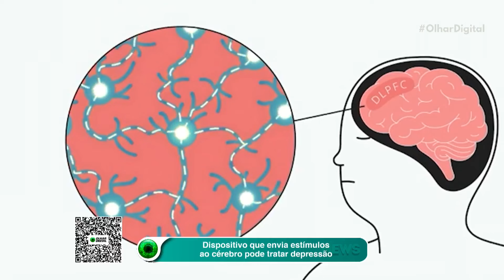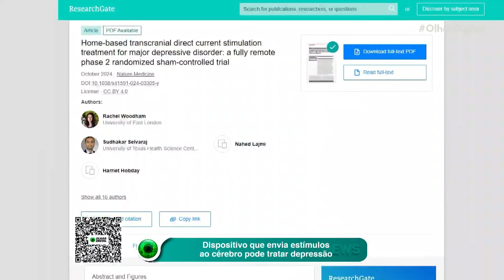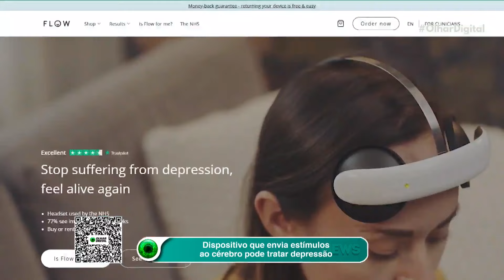2.200 km sem abastecer: carro híbrido chinês bate recorde de autonomia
🚗💨 O D7 DMH da Roewe acaba de fazer história! 🌟 Novo recorde: 2.208 km sem reabastecer! 🚀